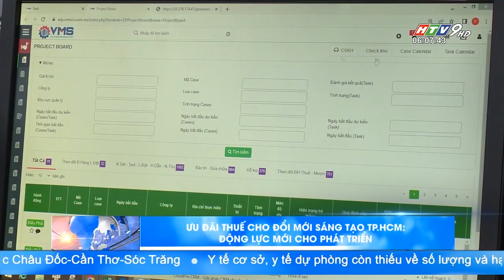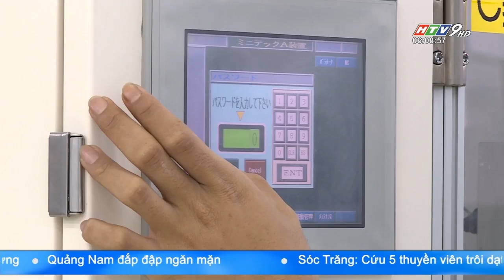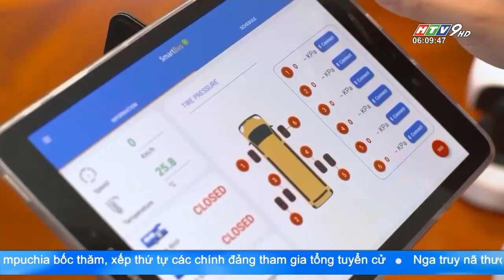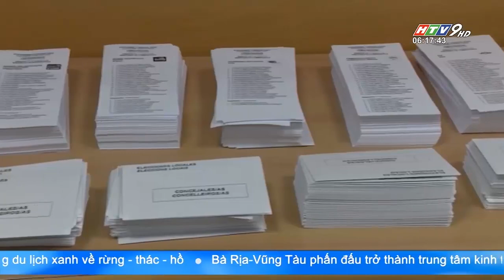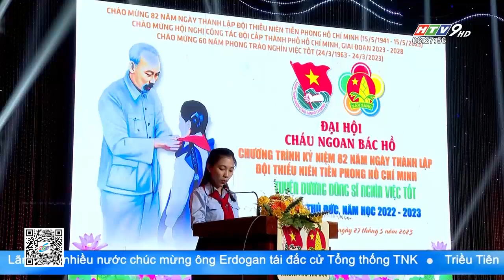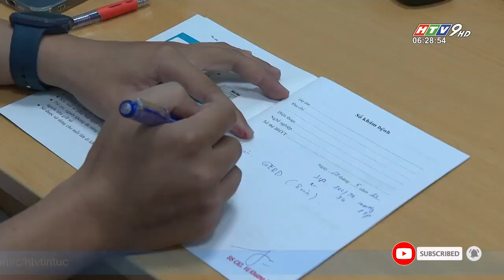Tin Buổi Sáng - Ngày 30/05/2023 - HTV Tin Tức Mới Nhất